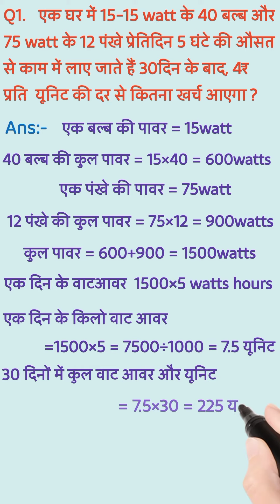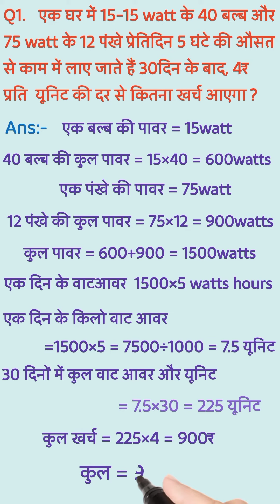एक महीने के बाद बिजली का बिल कितना आयेगा कैसे पता करें !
dosto ish video me ghar me lage hue fan,bulb, tv, refrigerator, daily 5hour tak chalte hai to 30din ke bad kitna bijli bil  ayega, ye sb janne ke liye video ko last tak dekhen
 bijli bil khud se kaise calculation karte hain
bijli bil kaise calculate karen
bijli bil kaise nikalte hain
how to calculate electricity consumption
sb meter se bil kaise nikale
3 phase unit calculation formula
1 unit ka kitna pesa hota hai
ghar ka bijli bil kaise calculate karen
unit  ke hisab se bil kaise nikale
bijli bil kaise calculate karte hain
ghar ka load kaise calculate kare
ghar ka bil kaise check kare
ghar load kaise pta karen
ghar ka load kaise check kiya jata hai
bijli bil ka hisab kaise kare
bijli bil check kaise kare
bijli bil kaise bhara jata hai
bijli bil kaise dekte hain
mobile se bijli bil kaise nikalte hain
mobile se bijli bil kaose nikale
bijli bil ka statment kaise nikle
unit ke hisab se bil kaise nikalte hain
unit kaise nikle
unit kaise niklte hain
unit kaise check karen
1 unit ka kitna rupya hota hai
1 unit ka kitna pesa hota hai
30din ke bad bijlu bil kaise nikle